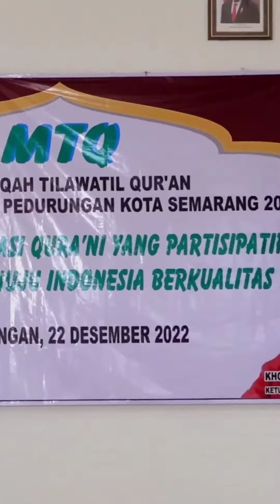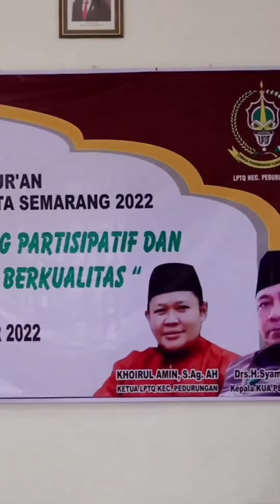Lomba MTQ Kecamatan Pedurungan kota Semarang